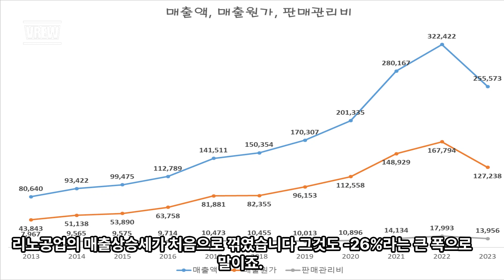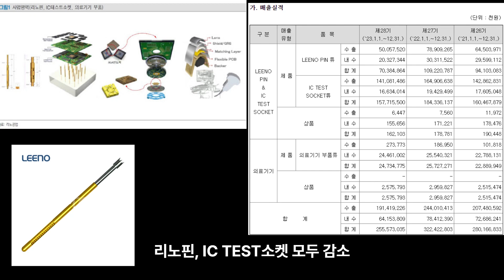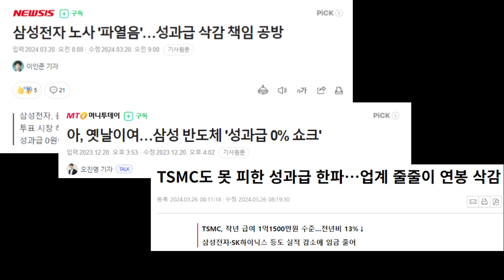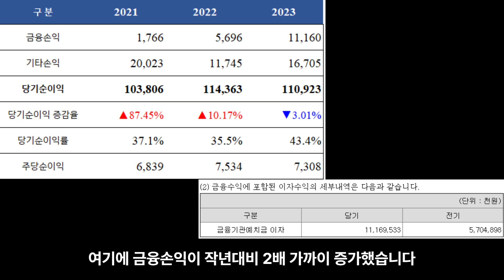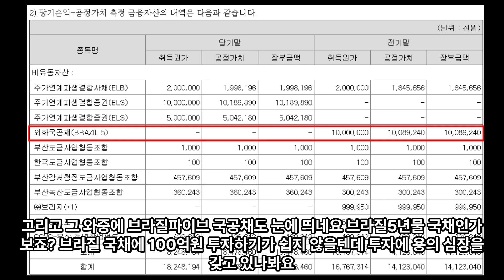리노공업. 반도체 한파로 인한 매출 감소에도 역대 최대 이익률 기록한 3가지 이유?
매출은 감소,
영업익과 당기순익도 감소했으나
이익률은 증가.
영업이익률과 당기순이익률은 역대 최대로 높은 비율을 기록
과연 그 이유는?